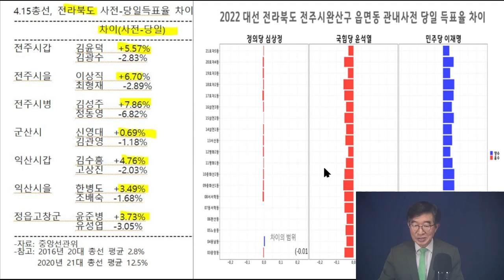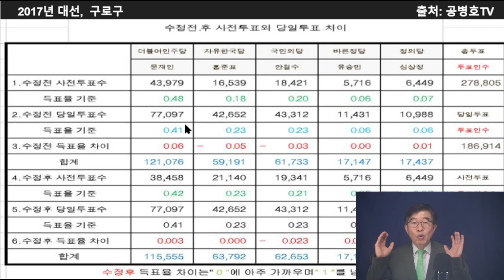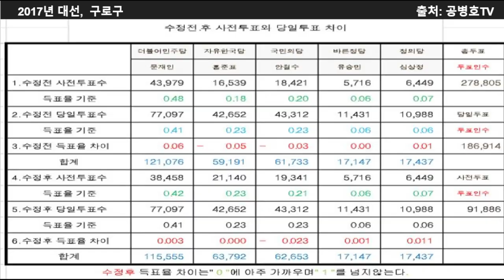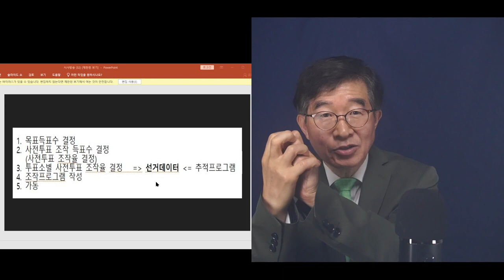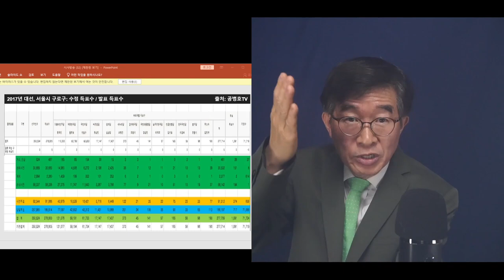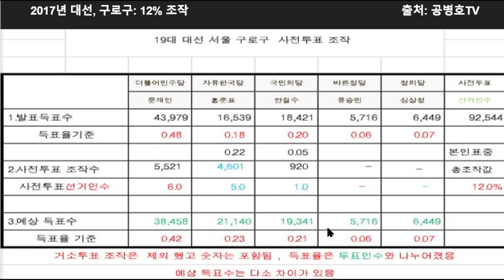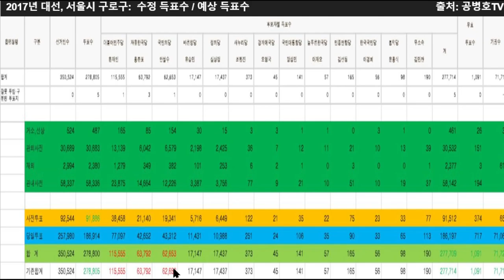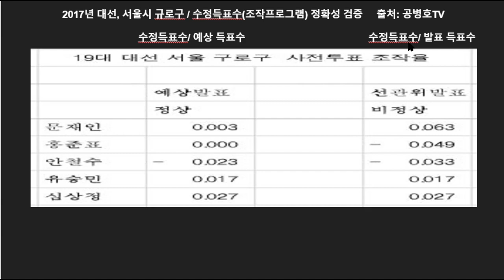"무자비하게 주물렀다/ 2017대선, 서울 구로구 / "이것이 구로구만의 문제가 아니라는 것이 바로 문제다" / 문정권 하에서 무슨 짓들을 했는지 [공병호TV]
Bitcoin : 3MTW849AkP2ftLeSK2teZHMmzLu7Z83s9U